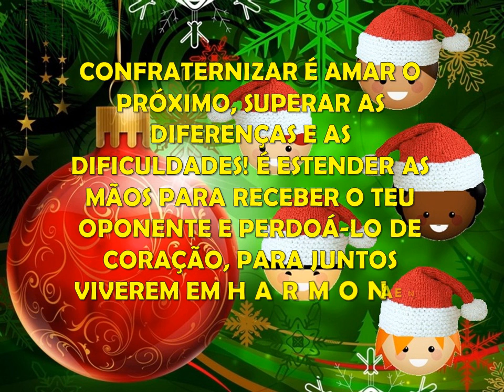Alunos Conexão Informática - Instituto Diamante Verde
Alunos da parceria Conexão Informática - Instituto Diamante Verde - Projeto de inclusão Sociodigital em Itiúba-BA.